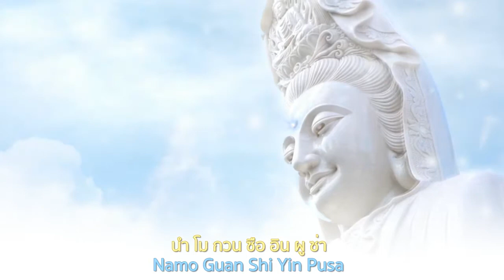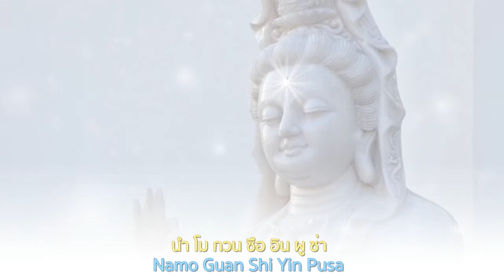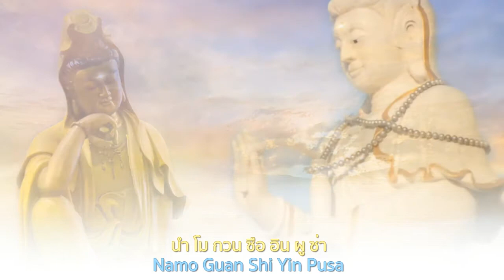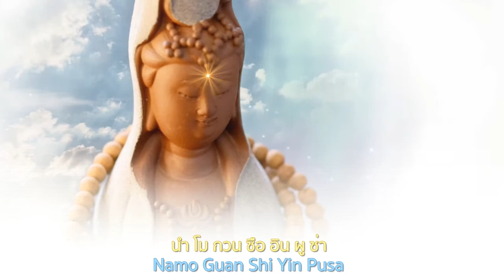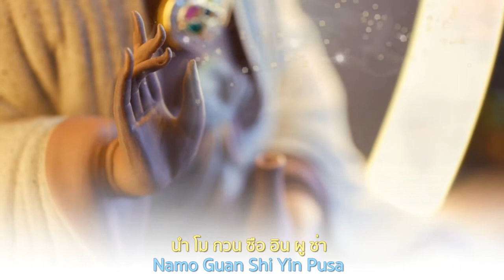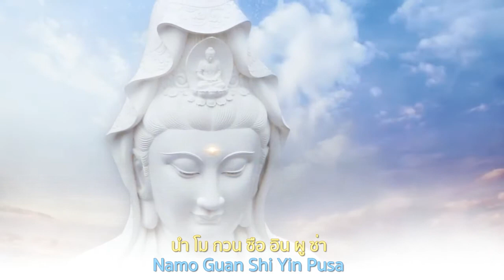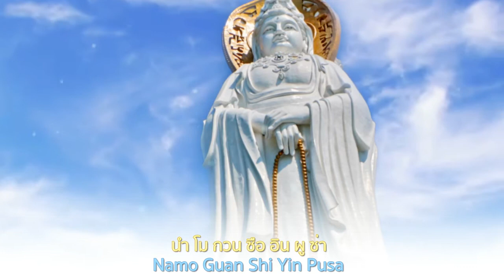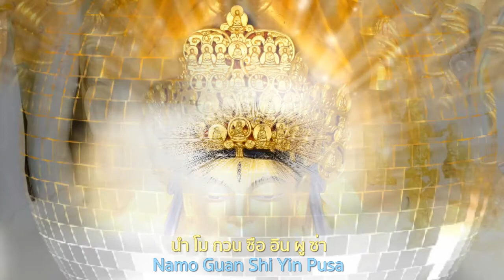บทสวดพระนามพระเเม่กวนอิม 10 นาที Namo Guan Shi Yin Pusa 南无观世音菩萨 🙏🙏🙏 MV by Kaimook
南无观世音菩萨 🙏🙏🙏